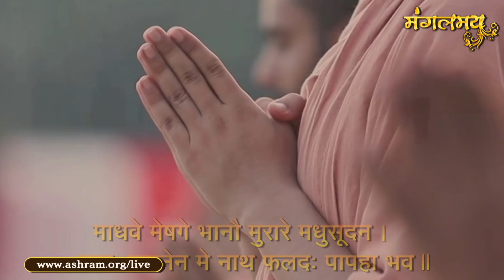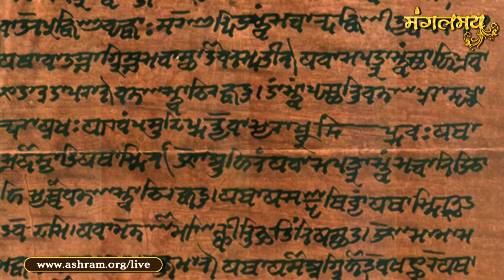मास के अंतिम 3 दिनों की बड़ी भारी महिमा & अक्षय तृतीया व | HD | Mangalmay Digital